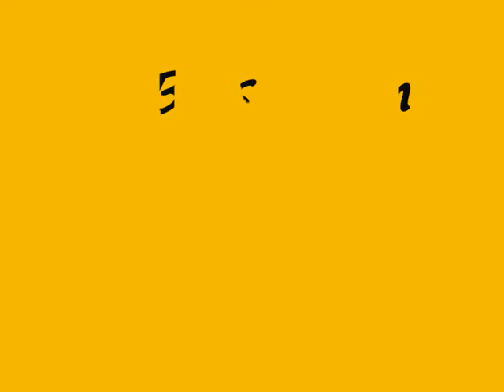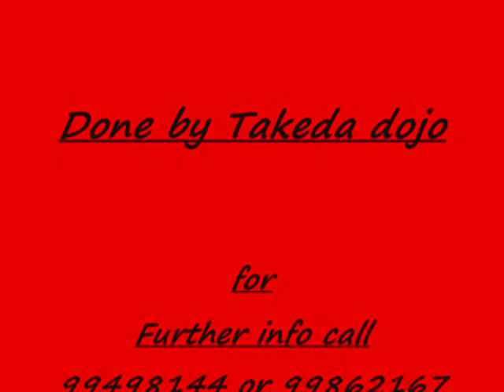shodans gradings.wmv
Four of our students and friends went for their shodan ,with great effort and dedication they passed the exam.Our 2nd woman Liz zammit ,Daniel camilleri ,the youngest Glenn Abela 16 yrs and the oldest my father Tony Camilleri at the age of 60yrs. this is a small gift for your work enjoy as I did. for further info mail at or visit our